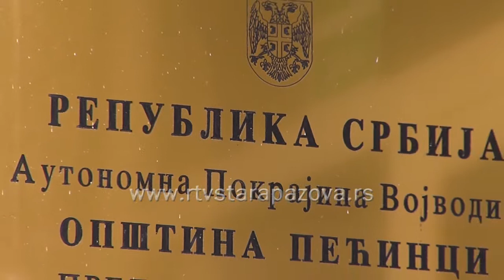Skupština Pećinci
U Pećincima je održana sednica  Skupštine na kojoj je usvojen budžet za 2015. godinu.